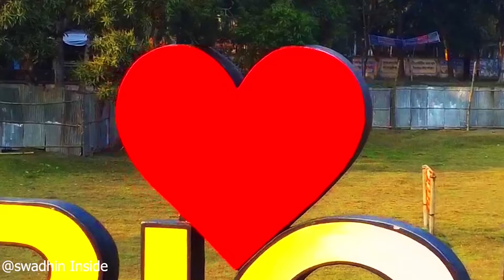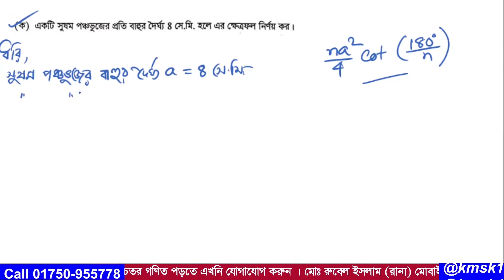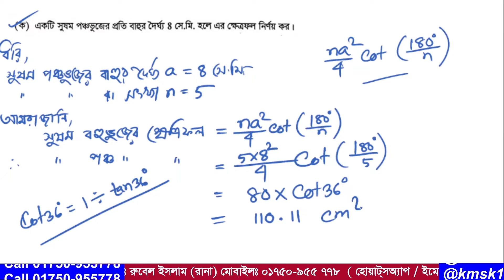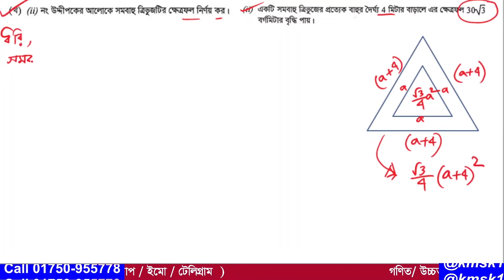প্রশ্ন নং-09 । এসএসসি 2024 । দিনাজপুর বোর্ড । অধ্যায়-16 ( পরিমিতি ) নবম ও দশম গণিত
আমাদের এই ভিডিওটিতে  2024 সালের এসএসসি গণিত পরীক্ষায় দিনাজপুর বোর্ডে  09  নাম্বারে  যে সৃজনশীল প্রশ্ন আসছে তা সহজ পদ্ধতিতে সমাধান করা হয়েছে । উক্ত সৃজনশীল প্রশ্নটি নবম দশম শ্রেণির  অধ্যায়-16 ( পরিমিতি  ) থেকে দেওয়া হয়েছিল । আশা করি ভিডিওটি শিক্ষার্থীদের উপকারে আসবে ।আর ভিডিওতে  যেকোনো অনাকাঙ্খিত ভুলের জন্য  আমি আন্তরিকভাবে দুঃখিত এবং ক্ষমা প্রার্থী । সকলের জন্য দোয়া ও ভালবাসা রইল আর আমার জন্য সকলের কাছে বিনীতভাবে দোয়ার দরখাস্ত রইল ।